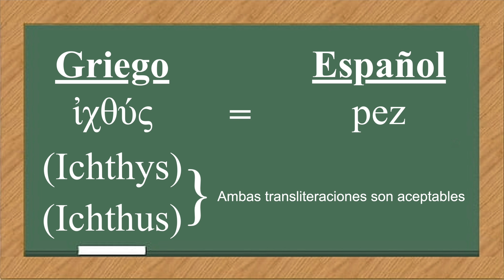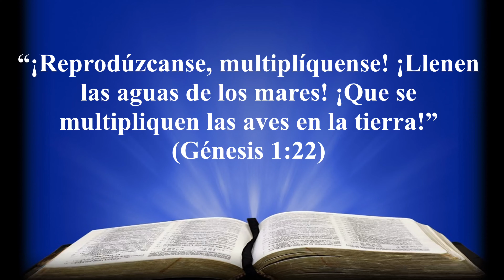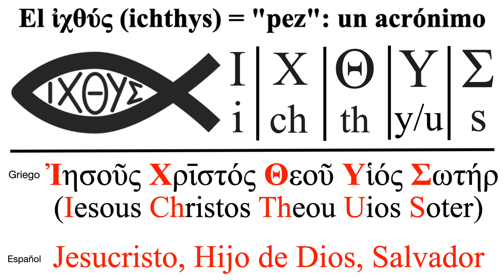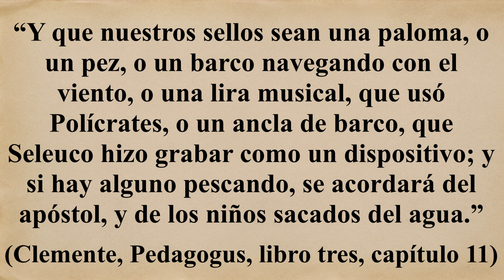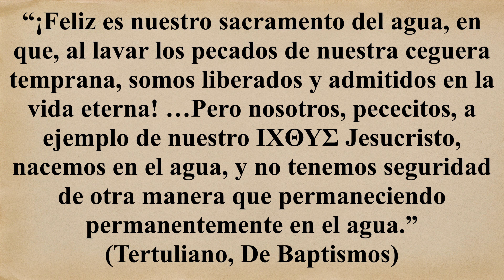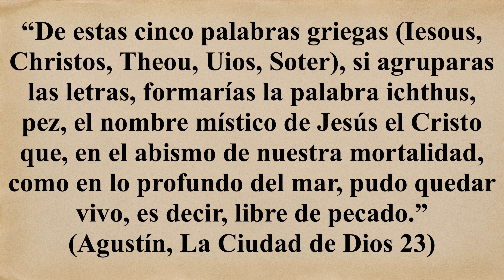Ichthys, otro símbolo cristiano - 217º Video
La viñeta y el thumbnail fueron hechos por @WagnerJann

El dibujo de la cruz fue sacado de la internet

El dibujo del crucifijo fue sacado de de la internet

El video de la Cabina Azul de Policia fue sacado de HBO Max

La foto del tatuaje del Ichthys fue sacado de la internet

La foto de la joya con el Ichthys fue sacado de la internet

La dibujo de la Parabola de la Red fue sacado de El Mensaje de Jesús - elmensajedeJesús.org.

El video de Jesús en la playa comiendo pescados con los discípulos fue sacado de Nuestra Señora del Pilar

Canción: A Mighty Fortress Is Our God

Artista: Doug Smith

Álbum: Guitar Hymnal